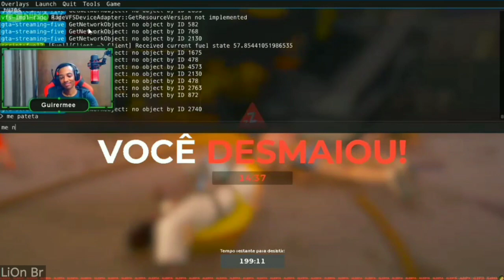THZIN BATEU O CARRO NO POSTO E LEVOU O GUIRERME JUNTO KKKKKK GTA RP CIDADE ALTA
Clipe tirado da Live do Guirermee